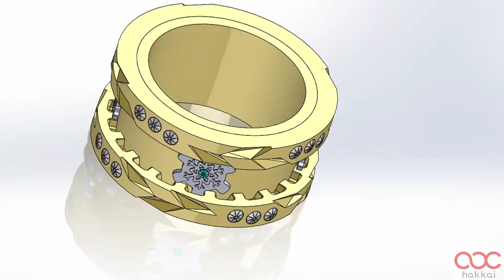【動く】微細加工指輪【Expert Bisai Creators Contest 2021出展作品】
Expert Bisai Creators Contest 2021に出展するために金型製造の技術を駆使して動く指輪を製作しました！
外周のリングを回すことで内側の歯車と反対側にある外周のリングがくるくると回転します。
弊社は新潟県にあるため歯車には雪の結晶、外周には稲穂をイメージしたデザインを施しました。